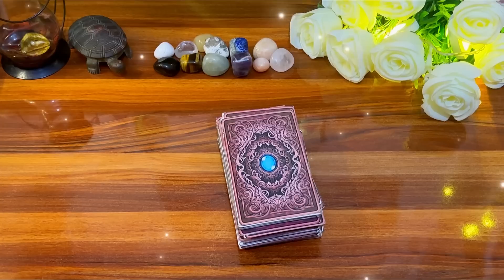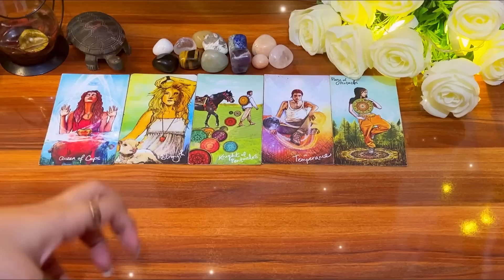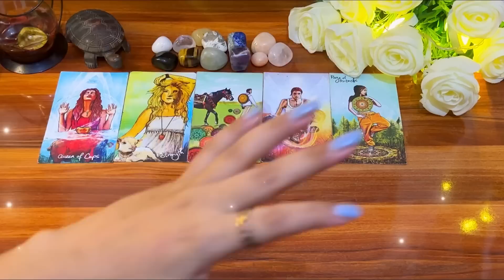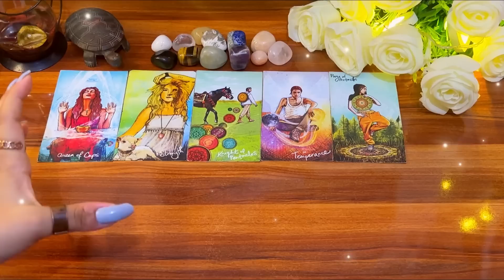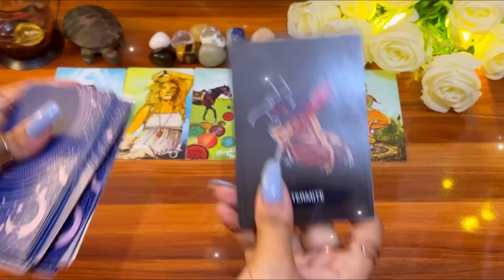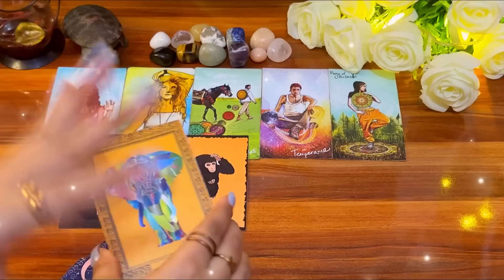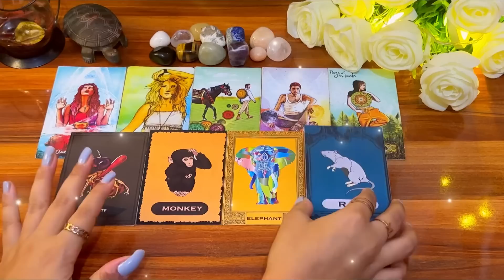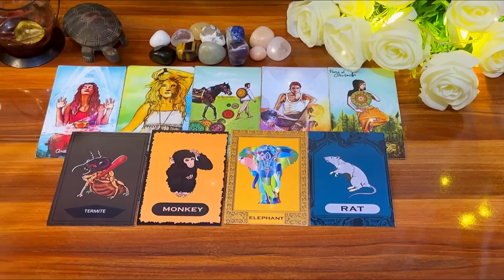🧿☀️UNKI MORNING FEELINGS 💖आज सुबह वह आपको लेकर कैसा महसूस कर रहे थे ?✨tarot in hindi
UNKI MORNING FEELINGS
आज सुबह वह आपको लेकर कैसा महसूस कर रहे थे ?

This is a general tarot reading